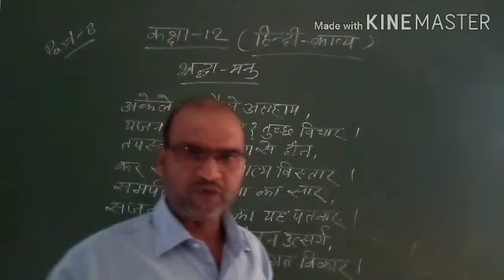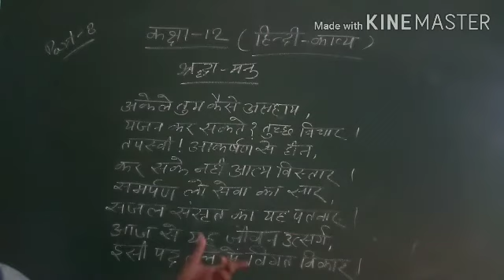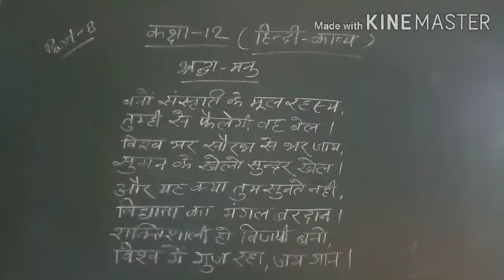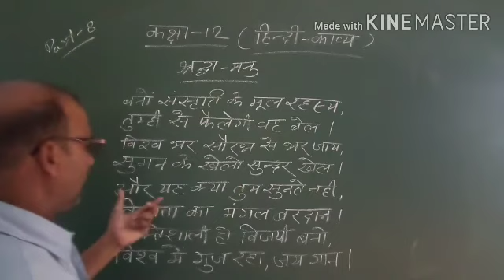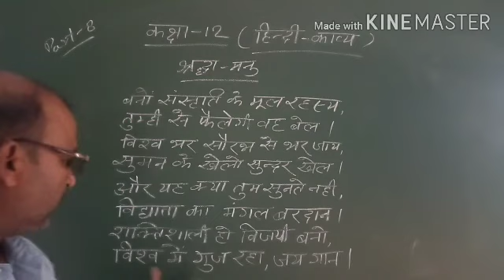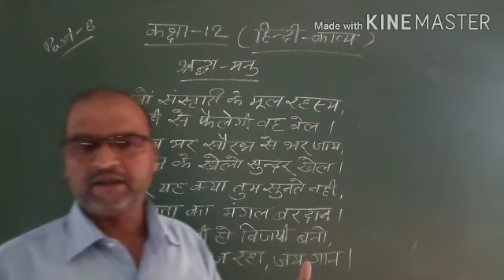Class 12 Hindi kavya